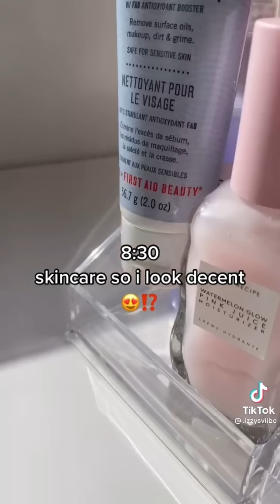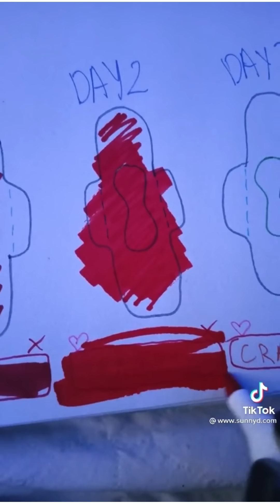Normalize periods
Lash Lift Kit ✨💕